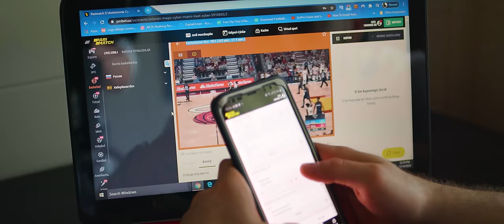MASSA - Man Bilan (Official Music Video)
O’zbek ko’cha she’riyati. Milliy, Arab, O’rta Osiyo va G’arb ovozlari bilan qo’llanilgan qaytarilmas musiqa va qofiya o’ynini bo’gin asosida tempda etuvchi san’at asoschisidan unitalmas ijodlar.

Available On: Spotify, iTunes, Yandex Music, Google Play Music, Amazon Music, Shazam, SoundCloud, Deezer, Tidal, Pandora, Apple Music.

Massa…

Sezdim Zerkdin,
Narsalani Ol, Man Bilan Kettik
Hammasini Sol Lekin Soma Etik
Ko’z Ochib Yumguncha Manzilga Yetdik

Agar Qish Bo’lsa Ham Hohlasen Quyosh
Bu Sayohatda, Bo’gin Manga Yo’ldosh
Hamda Qilsen Mani Bugun San Sirdosh
Orzularin Ro’yobida Bo’laman Bosh (Massa)

Suv Qalbinde Toza
Kulasan Qumga Ismimni Yoza
Kutardin Rasmga Tushishga Rosa
Kutardin Shu Kunla Karantinda Kesa

Man Bilan O’ylangandir Har Bir Qadam
Sandan Faqat Kere Bo’ladi Olish Dam
Dugonalaringa Mahtansen Bo’ladi Ham
Chunki Shu Daqiqalaga Arzisan
(Man Bilan O’zgaradi)

Hayotin
Bugun Olasan Nima Bo’lsa Hohshin
Yonimda Shartmas Yaxshi Qiz Bo’lishin
Tug’ilgan Kunmas Lekin Bugun Kunin

Ketqazaman Bugun Pochkani
Spa Kutadi Kechqurun Kayfiyat Ochgani
Suvda Villa Ko’rinadi Quyosh Botgani
Jakuzi Ham Yulduzlaga Qarab Yotgani

Oqga-oq Kiyim Turaman Yoninda
Ancha Bo’ldi Etmohchidim Buni Sanga
Esimda Bo’ldin Oldimda Qiyin Paytda
Shuning Uchun Qilaman Sani Kelin O’zimga (Massa)

Son-Sanoqsiz Kunla
Man Bilan Qisham O’tadi Huddi Chilla
Kundali Ishladan To’lsa Hayolla
Tashvishladan Qutqaradi Bu Orolla

(Man Bilan O’zgaradi)